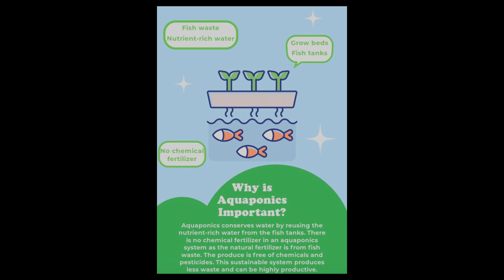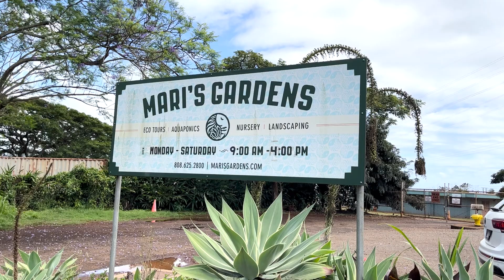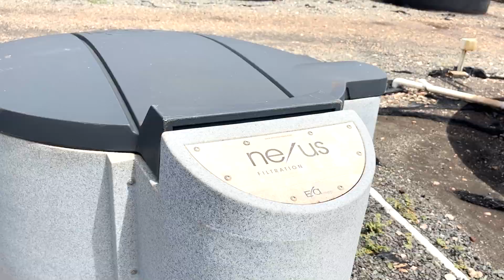The Reality of Organic Farming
Organic farming has been increasing in popularity in recent years as it is beneficial to consumers’ health and the environment. Aquaponics is one sustainable agricultural practice that provides produce that is free of pesticides and chemical fertilizers. Additionally, it is highly productive and produces less waste. So, why don’t all farmers implement this efficient type of farming?

Tyson and Rebecca Washburn, owners and farmers at Kunia Farm and Garden, LLC, talk about the importance of sustainable farming and what the use of aquaponics entails.

Brendon Lau, farm manager at Mari’s Gardens, elaborates on the benefits of aquaponics but also the difficulties it presents to a farmer.

Documentary produced by Kiani Vidaurri for The Mānoa Mirror.